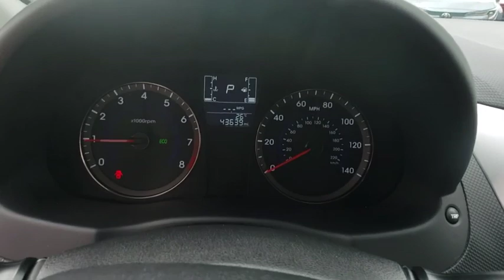2017 Hyundai Accent Muskogee, Tulsa, Broken Arrow, Joplin, Owasso, OK P06841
Ironman Silver Metallic U 2017 Hyundai Accent available in Muskogee, Oklahoma at James Hodge Toyota. Servicing the Tulsa, Broken Arrow, Joplin, Owasso, OK area.

Recent Arrival!br2017 Hyundai Accent SE 1.6L I4 DGI DOHC 16V 6-Speed Automatic with Shiftronic FWD Silver MetallicbrbrCARFAX One-Owner. Clean CARFAX. *** COMPLIMENTARY OIL CHANGES FOR LIFE WITH PURCHASE ***, black Cloth.brJames Hodge Toyota is Northeast Oklahoma's premier Toyota dealership. With over 300 new & used vehicles in stock you are certain to find something you are looking for. What separates us from the rest is our Hodge Promise which is a list of value added services we offer our customers. These include: complimentary oil changes & car washes for life with every new & used vehicle purchase, curbside delivery, complimentary pick up & delivery for our service customers, complimentary loaner vehicles with overnight service and courtesy transportation. We also have a full service body shop and we offer extended service hours on Saturday for our customers. James Hodge Toyota is not just a dealership but a refreshing departure from business as usual. 26/36 City/Highway MPGbrAwards:br  * 2017 KBB.com 10 Most Awarded Brands